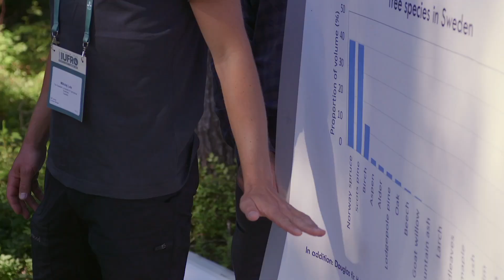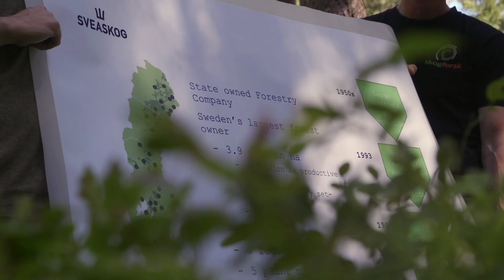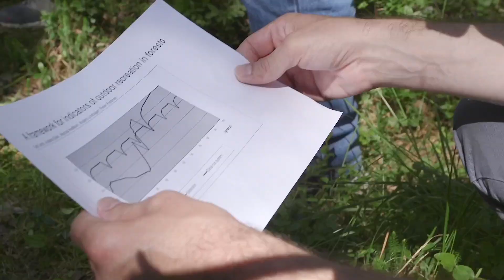An IUFRO World Congress Excursion: Joint efforts in Sweden to take forest management into the future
To advance in research and implement scientific results in practice, interactions between stakeholders and academia, both nationally and internationally, are needed. As we head out one of IUFRO World Congress's excursions, we find out how Sweden and it's neighbouring countries ae doing this, from regenaration methods to digital tools.